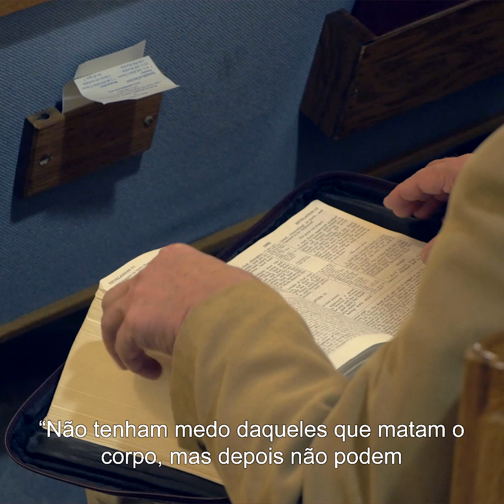ISSO NINGUÉM PODE NOS TIRAR! OUÇA A PALAVRA QUE DEUS DIZ PARA VOCÊ HOJE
Ouça uma linda palavra de Deus para você hoje, mensagem de Deus e oração.
Por favor, curta o vídeo e compartilhe, amém ? Isso ajuda muito alcançar vidas! Deixe nos comentários seu pedido de oração, testemunho ou palavra de fé e ânimo para outros irmãos. Deus te abençoe! ❤️

TEMA: ISSO NINGUÉM PODE NOS TIRAR
Ouça o que Deus tem a falar ao seu coração
Palavra de Deus 13 de outubro de 2020